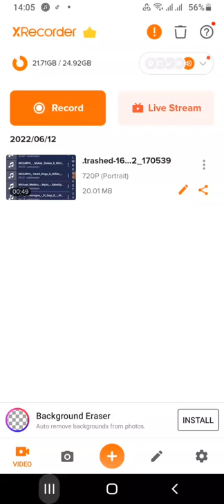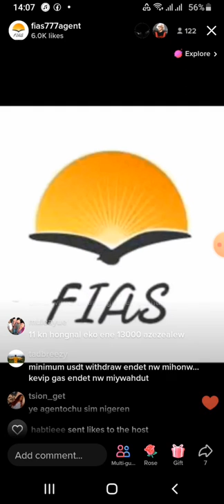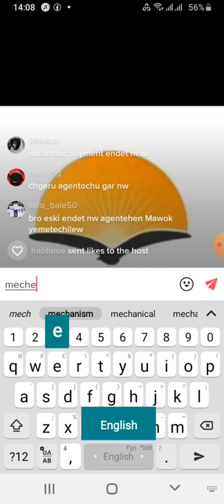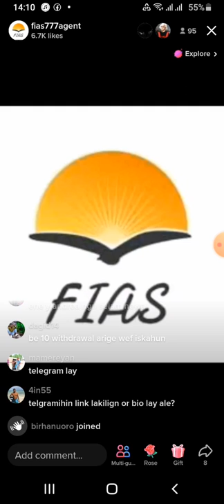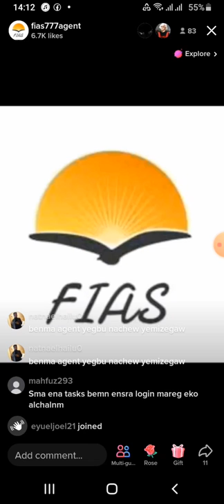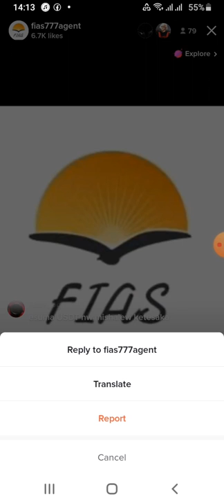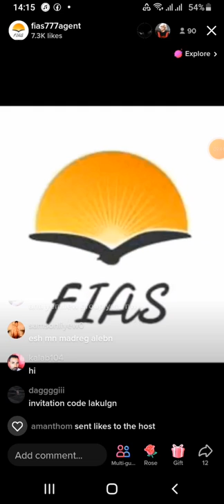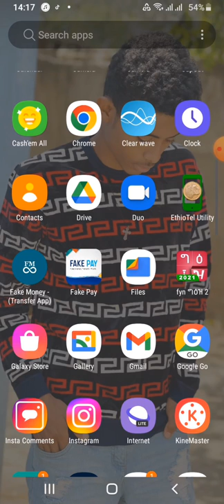Fias 777 ስራ መቼ ሊጀምር ነዉ አሪፍ መርጃ ብርስ መቼ ነዉ ሚልከዉ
. በዚህ website ከ fias የተበላችሁትትመልሳላች
Fias
Fias make money online
Make money online fias
Fias77.com
Fias Fake
Fias Real
FIas Fias Fias  Fias
Fias 77 Real
Ethiopia make money online
Make money online
Online job
Job online

Fias 777
viral video
Viral video 2022
Babylake
Fias 77
Fias 77 make
Fias 77 make money online platform

Likes

Views   1M